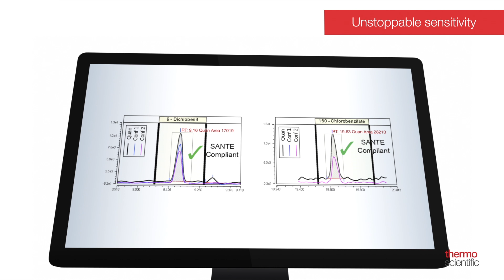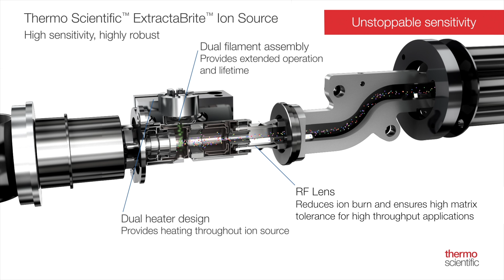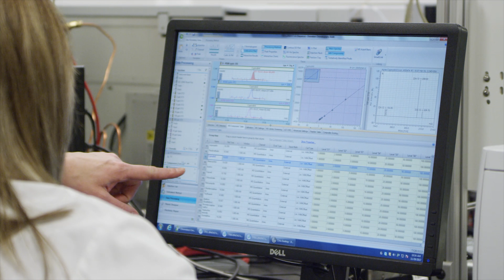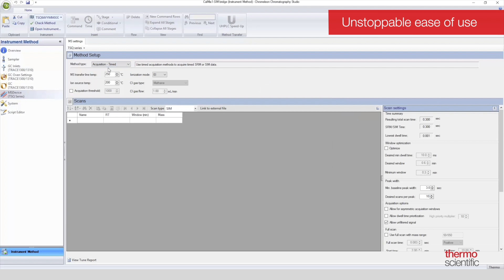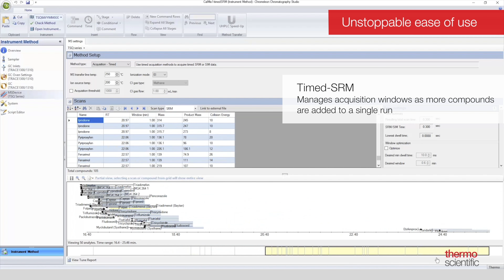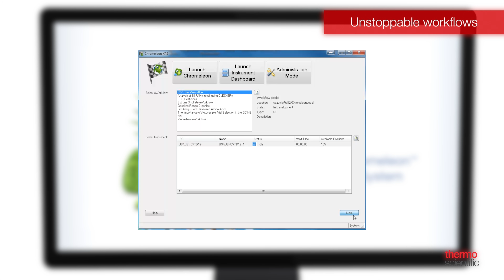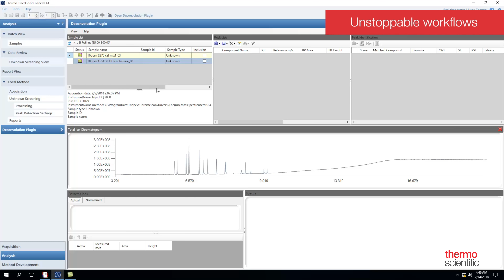Thermo Scientific TSQ 9000 Triple Quadrupole GC-MS/MS System with NOW Foods & Het Waterlaboratorium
The truly scalable Thermo Scientific™ TSQ™ 9000 triple quadrupole GC-MS/MS system offers extended uptime, robustness, and easy-to-use smart tools.